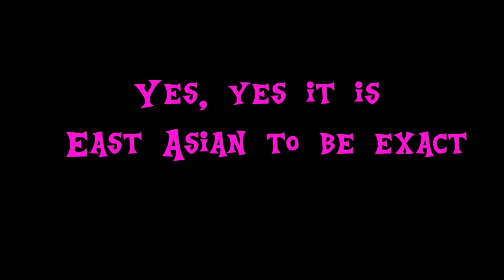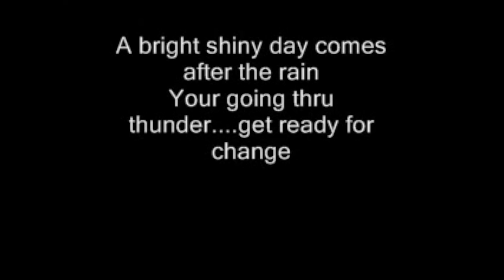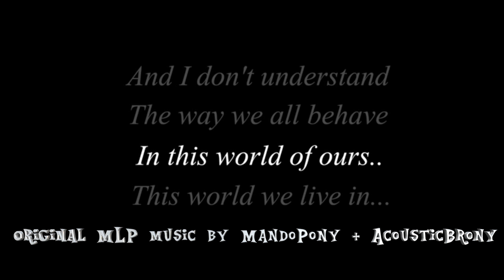Crimson Analysis: Sounds Of Silence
Analysis of My Little Pony Season 8 Episode 23
Crimson Shield Vectors: